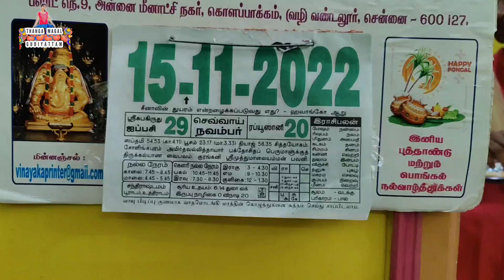காலை சிற்றுண்டி... 🤣 || எங்க வீட்டு கையேந்தி பவன்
Today morning tifin in my home. hotelstyle